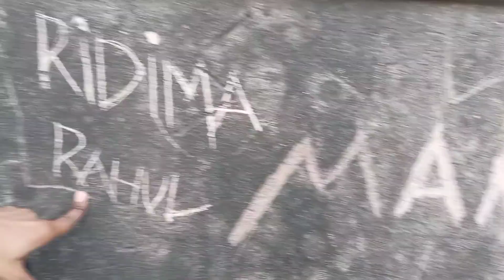Azim Khan Tomb|Mehul New Delhi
Azim Khan Tomb

 Azim Khan's Tomb (aka Azim Khan) is the tomb of Azim Khan,[1] who was a general of the Mughal Army, located on a small hillock at Anuvrat Marg, Delhi-Gurgaon Road, in Delhi, India.[2] The tomb was commissioned in 17th century.[3] It is built in the typical square shaped structure with a crowned dome coated with plaster and decorated with carvings.[4] After the Mughal period, during the British rule, the tomb was used as a recreational place by British soldiers.[5] The tomb is included into the lists of Indian Monuments of National Importance.

Azim Khan Tomb